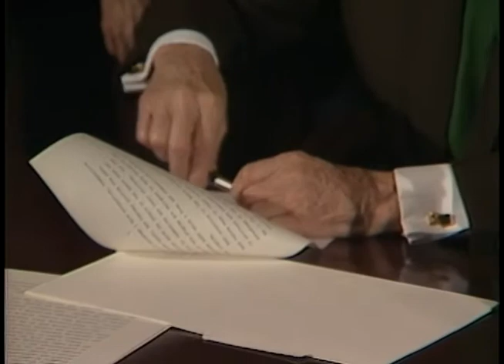President Reagan at the Signing Ceremony for the Caribbean Basin Initiative on March 17, 1982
Full Title: President Reagan at the Signing Ceremony for the Caribbean Basin Initiative in the Roosevelt Room on March 17, 1982

Access Restriction(s):Unrestricted
Use Restriction(s):Unrestricted